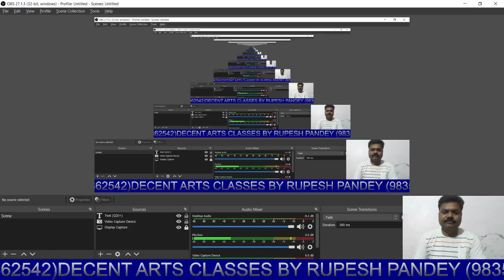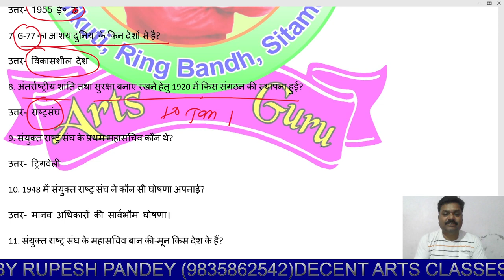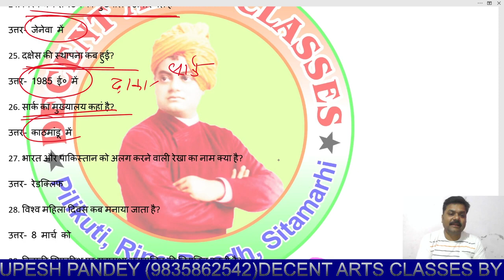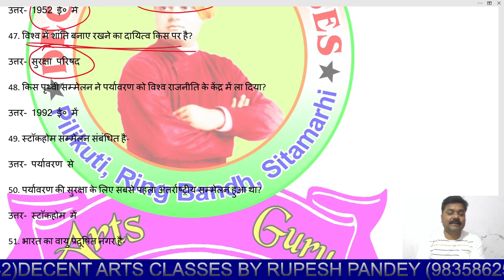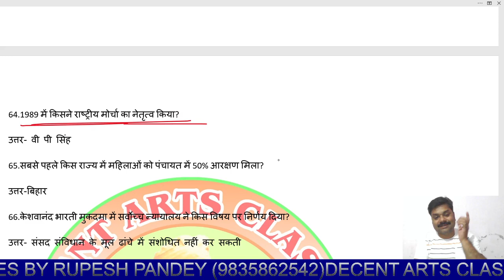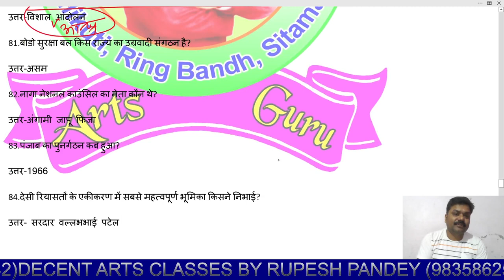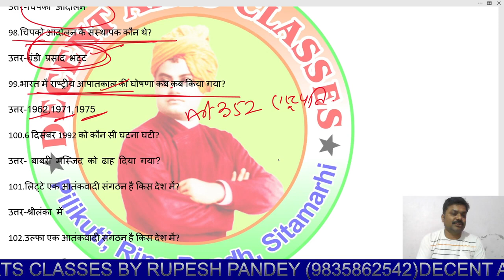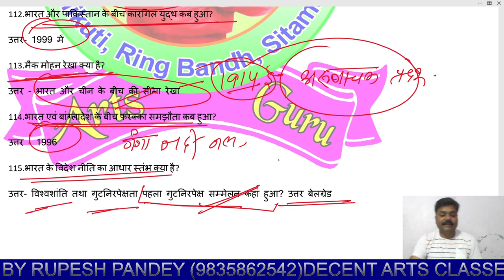POLITICAL SCIENCE IMPORTANT OBJECTIVE QUESTIONS LECTURE 3